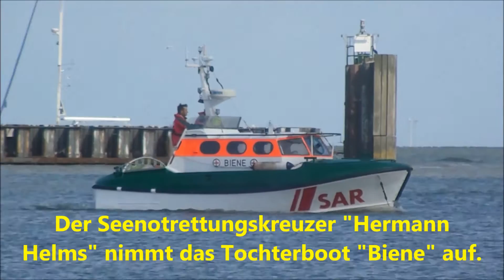Seenotkreuzer Hermann Helms nimmt Biene auf in Cuxhaven am 31.07.2015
Der Seenotkreuzer "Hermann Helms" nimmt im Fährhafen das Tochterboot "Biene" auf.